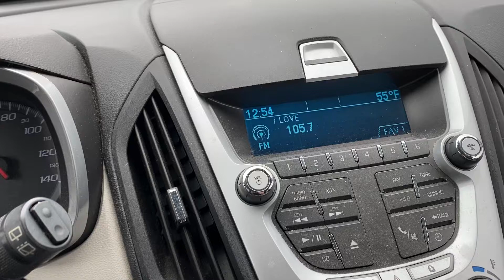Just Vibing!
Cheers!